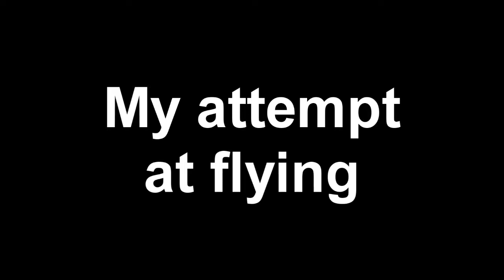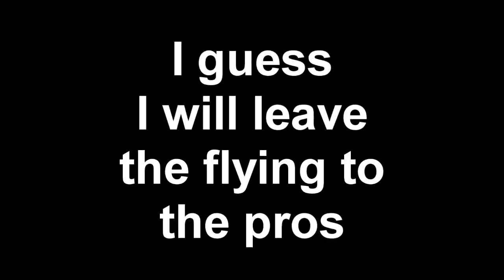Rising Storm 2 Beta: How not to fly!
This video shows you how not to fly in Rising Storm 2 Vietnam.

             The Liberty Bell March  by John Philip Sousa